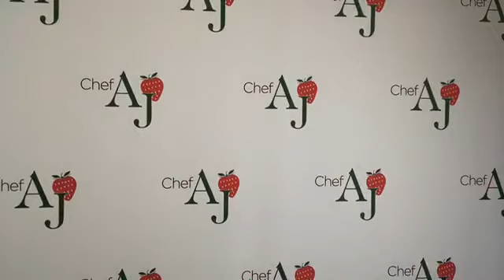EPISODE 31 - WEIGHT LOSS WEDNESDAY WITH CHEF AJ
In this weekly series  Chef AJ, the creator of the Ultimate Weight Program, answers your questions absolutely, permanent and sustainable weight loss.